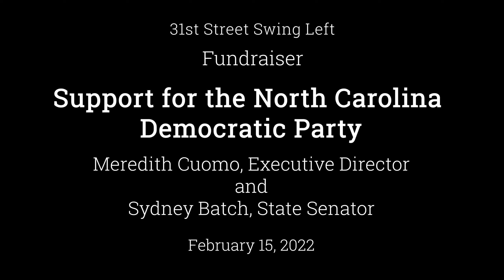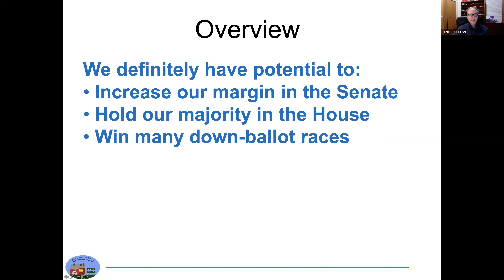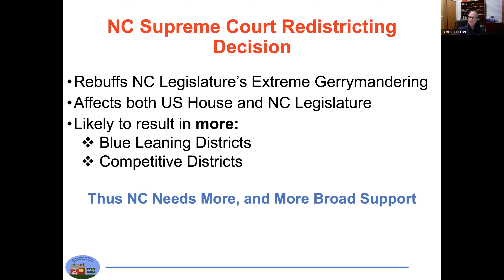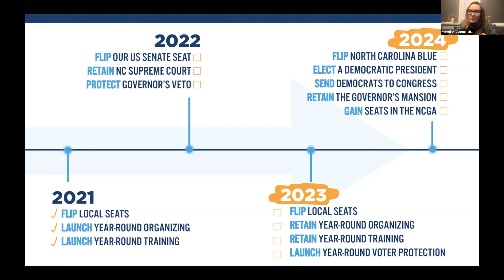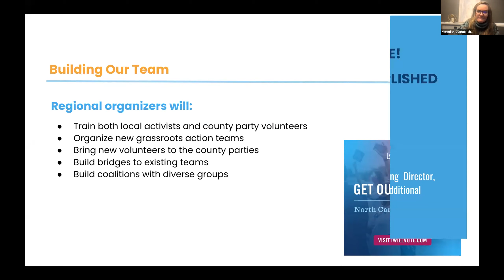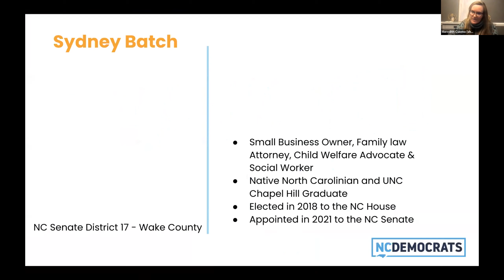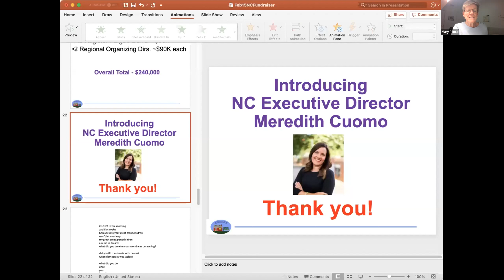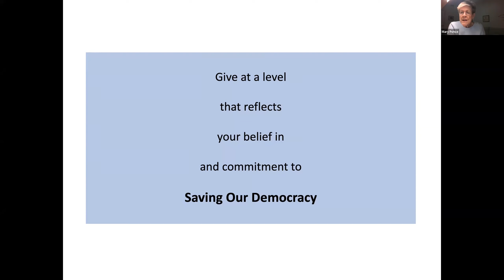Fundraiser to Support NC Democratic Party - February 15, 2022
Meredith Cuomo, Executive Director of the NC Democratic Party, and Sidney Batch, State Senator in the NC General Assembly, described the Strategy and current activities of the Democratic Party at a Fundraiser hosted by 31st Street Swing Left.  The funds would be used to support Year Round Organizing and other activities aimed at bringing the Party closer to local communities throughout the year.  Support was also provided for a program to re-register 16,000 voters recently purged from the rolls.